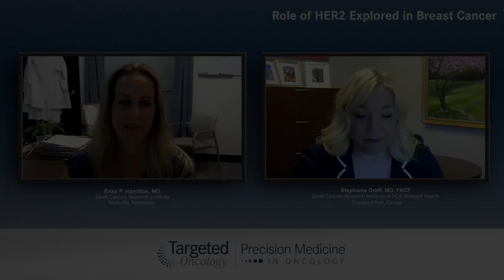Role of HER2 Explored in Breast Cancer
An understanding of the prognostic/predictive values of HER2 gene amplifications and HER2 somatic mutations in breast cancer, as well as other solid tumors, and their significance in designing more novel approaches to treat patients with associated HER2 alterations.